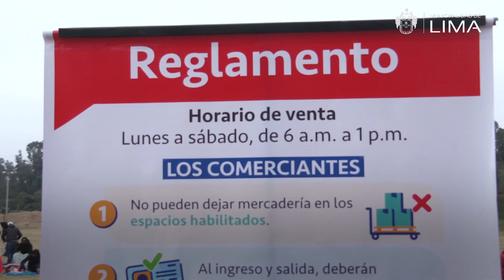Supervisamos el inicio de las actividades en el club zonal Huayna Cápac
¡Trabajamos para brindar soluciones a las familias limeñas que han sido afectadas por la emergencia sanitaria! Supervisamos el inicio de las actividades en el club zonal Huayna Cápac, uno de los dos espacios temporales donde fueron reubicados más de 1,300 comerciantes informales.